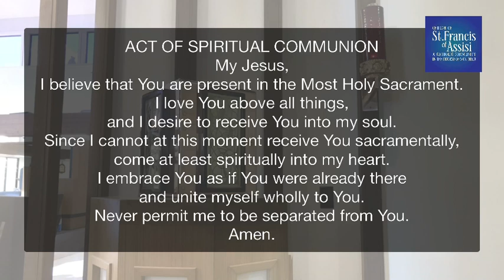Daily Mass 6/10/21